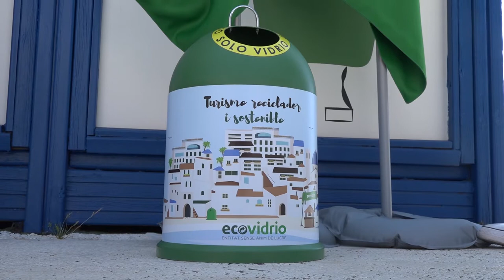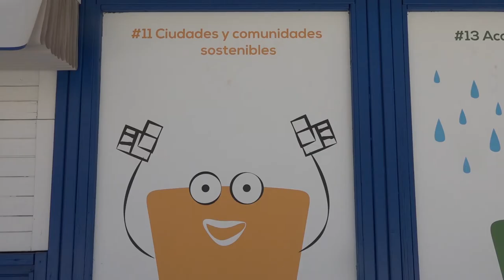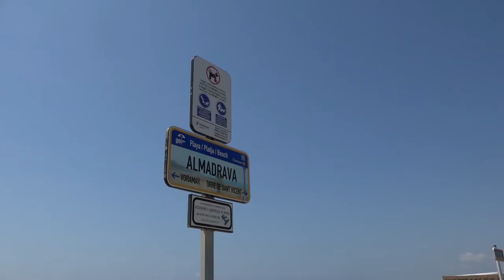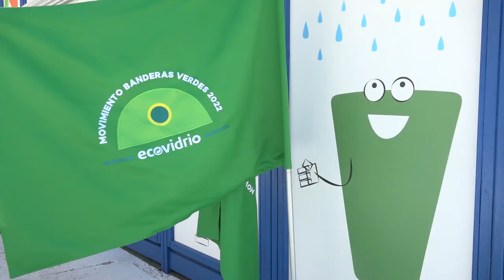12 municipios de Castellón competen por la Bandera Verde de la sostenibilidad hostelera de Ecovidrio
Ecovidrio, la entidad sin ánimo de lucro encargada de la gestión del reciclado de los residuos de envases de vidrio en España, lanza la tercera edición del Movimiento Banderas Verdes. Un total de 829 establecimientos de hostelería se han sumado a la campaña de reciclaje de vidrio en la que participan varios ayuntamientos de la zona para conseguir la Bandera Verde de la sostenibilidad.

Esta iniciativa es clave en verano porque y tiene como objetivo galardonar el esfuerzo de los establecimientos hosteleros de la provincia y el activismo de 12 de sus municipios por la sostenibilidad durante el verano, en especial en lo relativo a la gestión correcta de sus residuos y la lucha contra el cambio climático.

Las localidades participantes de Castellón tratarán de arrebatar sus Banderas Verdes a Calp y a El Campello, galardonadas en la última edición de Banderas Verdes en la Comunidad Valenciana.

Banderas Verdes se consolida como una de las iniciativas clave de la alianza de Ecovidrio con la hostelería. De hecho, a nivel nacional, esta campaña se desarrolla en 144 municipios costeros, de cinco comunidades autónomas diferentes y cuenta con la participación de casi 15.000 establecimientos. En total, al cierre de cada edición se entregarán ocho Banderas Verdes en todo el Estado.

En verano se consumen un tercio de los envases de vidrio que se ponen en circulación y un 52% de ellos se genera directamente en el sector hostelero, por lo que su implicación es clave para generar una transición real hacia un modelo más circular y descarbonizado.

Durante la campaña, Ecovidrio lanzará el I Barómetro sobre la sostenibilidad hostelera Valenciana y premiará al chiringuito valenciano más comprometido con la economía circular y la protección de nuestro entorno.

La competición por las banderas verdes de Ecovidrio cuenta con un sistema de puntuación que valora aspectos como el aumento del volumen en la recogida selectiva de envases de vidrio del municipio, el porcentaje de hostelería local participante y su colaboración para lograr los objetivos, y el compromiso adquirido por los consistorios locales para fomentar la campaña entre la hostelería y darle difusión a la misma ante la ciudadanía y visitantes.

El reciclaje de envases de vidrio es un elemento clave para la lucha contra el cambio climático y la aceleración de un modelo de economía circular. Gracias al movimiento Banderas Verdes, el pasado año se recogieron 31.045 toneladas de envases de vidrio en las 127 localidades costeras participantes.

Al finalizar la temporada, Ecovidrio premiará a los dos establecimientos de la Comunitat Valenciana más maduros en la gestión ambiental de su actividad.